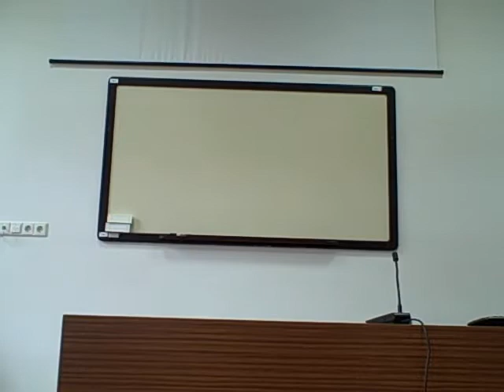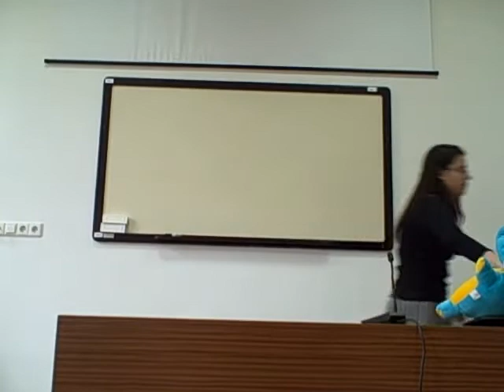Debate - BP IDAS 08 Semis UN Peacekeepers to Sri Lanka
Seed-Team-Position-Result
2 GERMANY HILDEBRANDT-ASYAMOVA 1st Opp SECOND
3 VERMONT CARESS-NATALE 2nd Govt FIRST
6 SLOVENIA ZVEPLAN-CVIKL 2nd Opp
7 LJUBLJANA PODLOGAR-JANZEK 1st Govt

JUDGES: SAM GREENLAND, RHYDIAN MORGAN, CHRIS LANGONE

Lawrence Debate Union